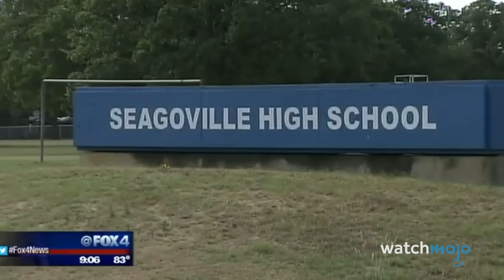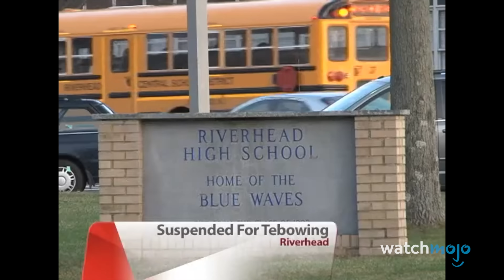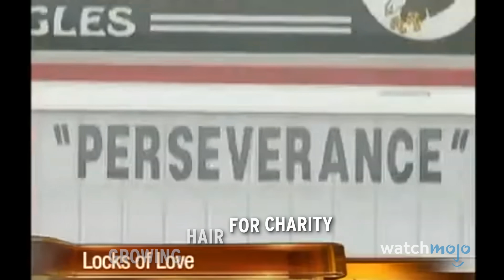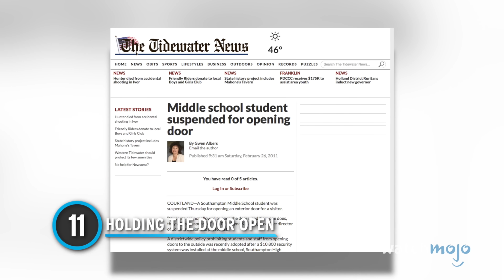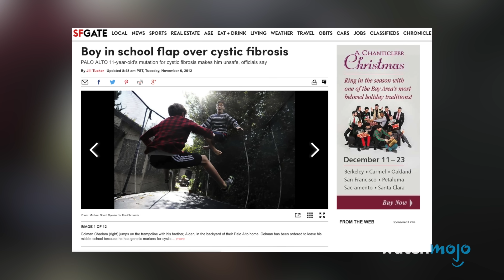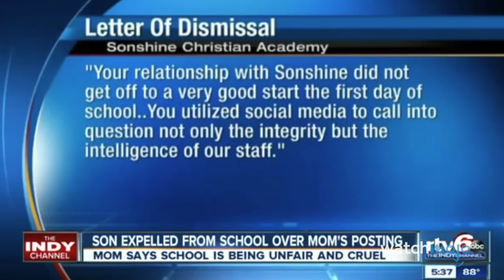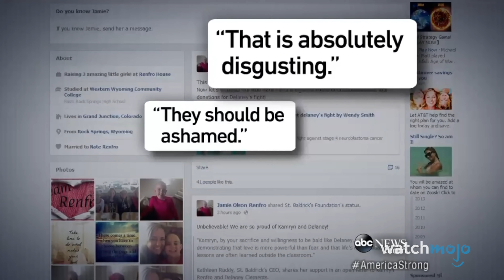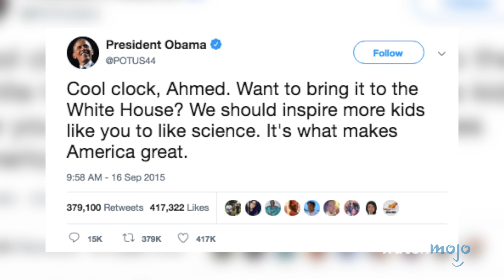20 Kids BANNED From School For Stupid Reasons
Getting banned from school sucks. Getting banned for these reasons is downright insane. For this list, we’ll be looking at the most ridiculous reasons for which students were reportedly disciplined, with their penalties ranging from demerits to full-on expulsions. Our countdown of stupid reasons kids were banned from school includes Engaging in a Staring Contest, Tebowing, Growing Hair for Charity, Asking for Tylenol, Keeping Up with “Glee”, and more! Have you ever been punished at school for no just cause? Narrate your experience in the comments down below.